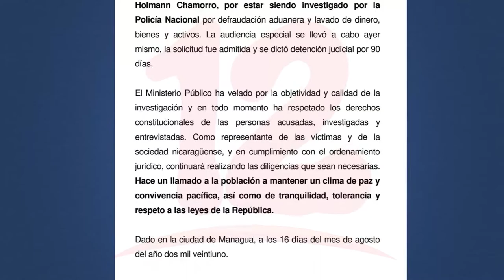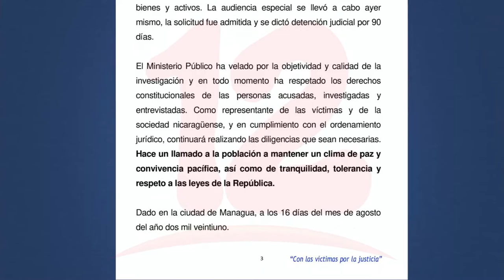Imponen 90 días de cárcel para el Gerente del Diario La Prensa, Juan Lorenzo Holmann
Noticias12Nicaragua Ministerio Público informa de las investigaciones contra FUNIDES, Fundación Violeta y Diario La Prensa.